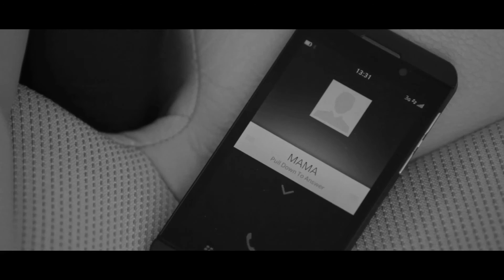I miejsce - Łobiod - Marcin Gołąb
Filmik, który zajął pierwsze miejsce w konkursie.